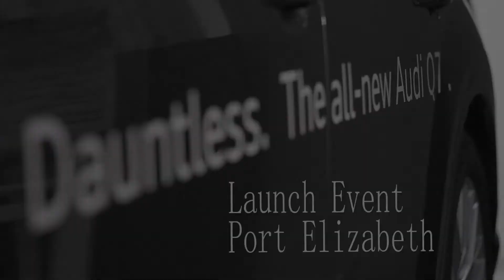Q7 launch 2